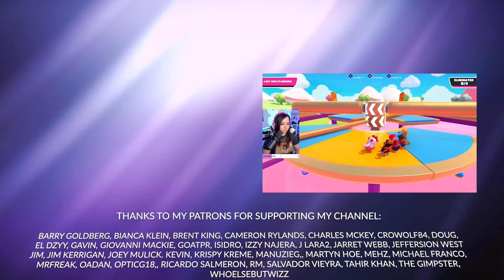Family Guy Roasting Every Celebrity !!! (TNTL)